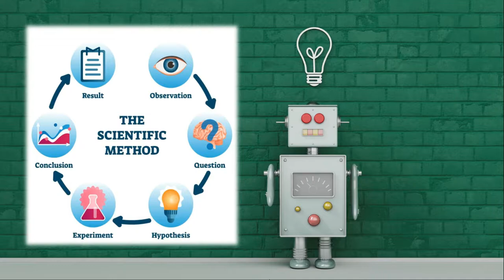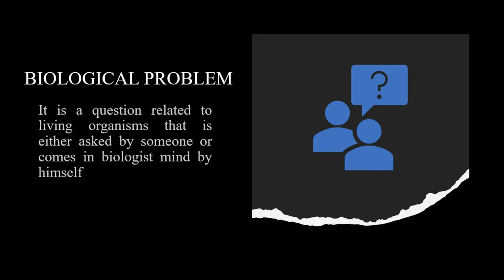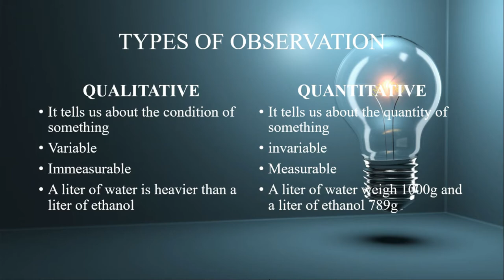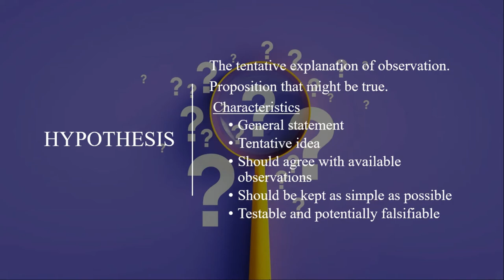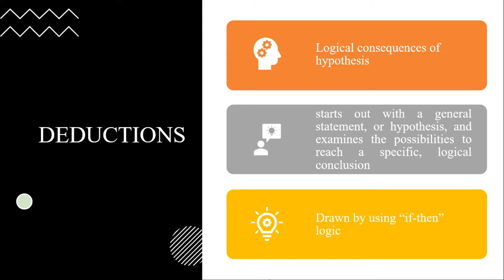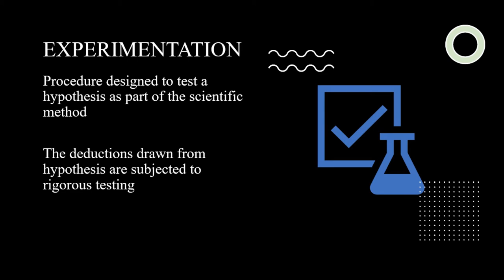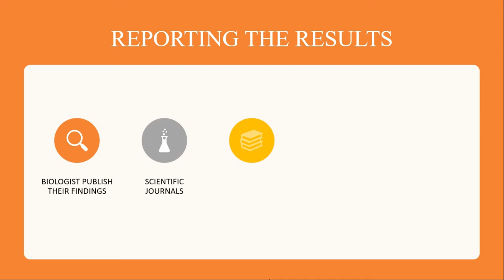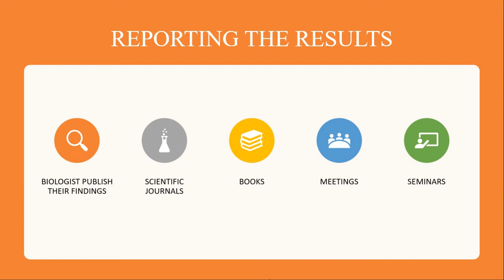Solving a Biological Problem | Biology 9 | Chapter 2 | Lecture 1 | Zain Ali